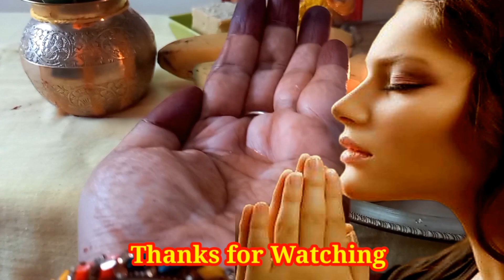शिवलिंग पर जल अर्पण करने से पहले एक लोटा जल में डालें ये चमत्कारी चीज फिर जो होगा...